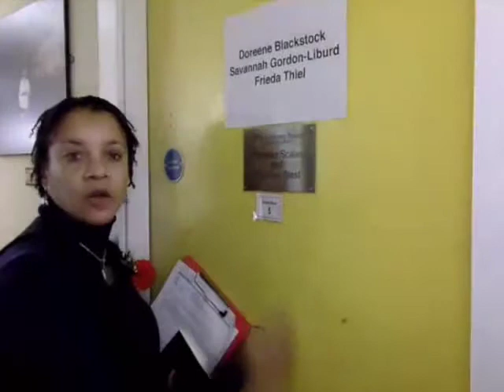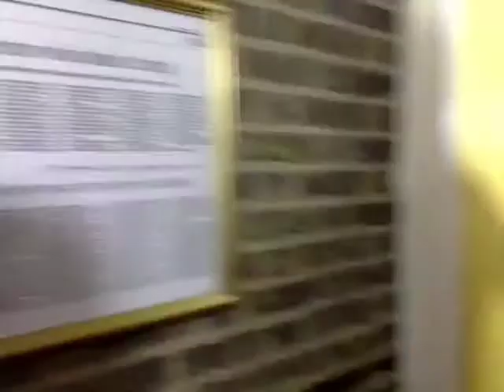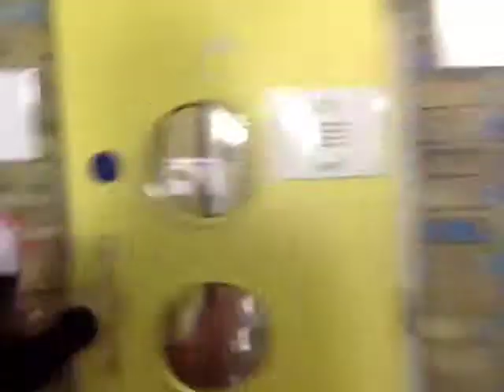Backstage With Jo Meville - Antigone (Guest Night Live Stream Footage)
With the help of the wonderful Jo Melville, we set out to capture the buzz and excitement of the theatre pre-show on Guest Night.